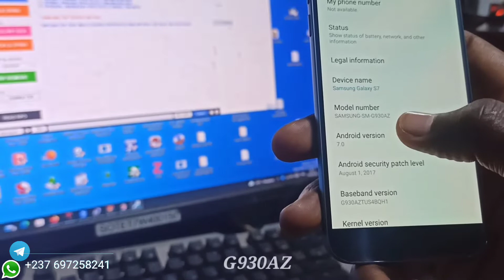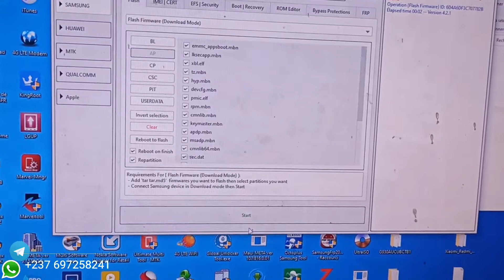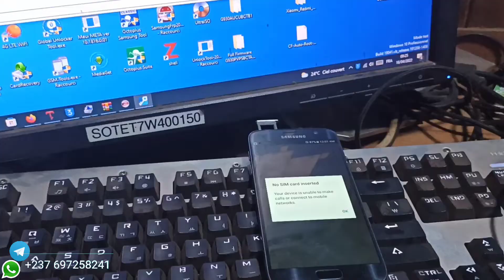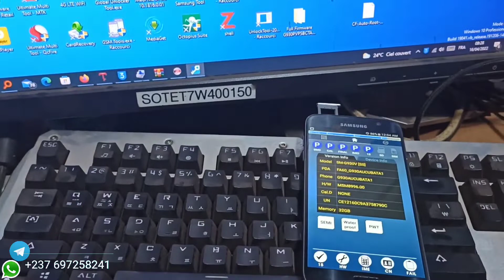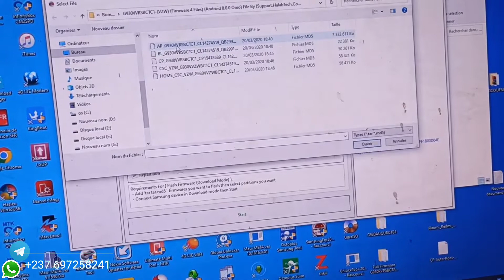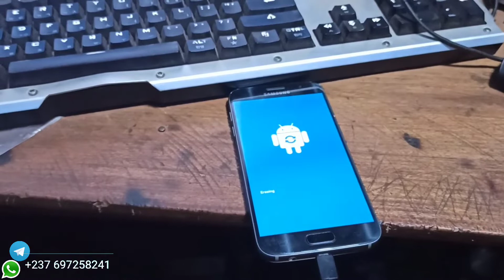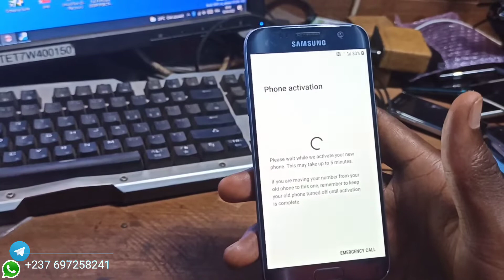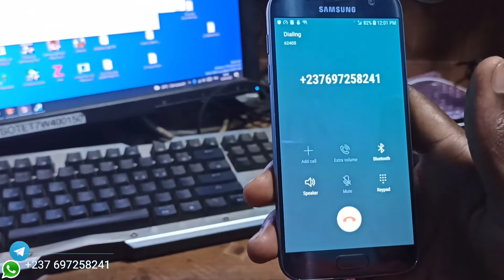Comment débloquer, Désimlocage Réseau de tout les Samsung S7. G930AZ Unlock Network. SAMUnlock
Le principe est pareil pour tout les Samsung S7 et S7 Edge.
Comme programme libre, gratuit pour Reprogrammer ou Flasher les Samsung. Vous pouvez utiliser Odin..

Pour préoccupation, suggestions et vos besoin d'activation ou achat de Licence, Dongle et Box..